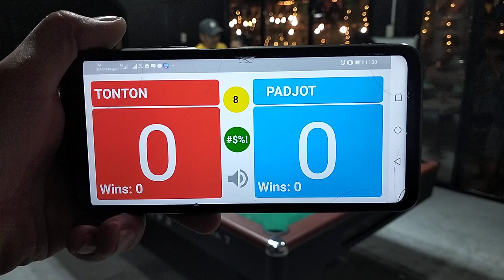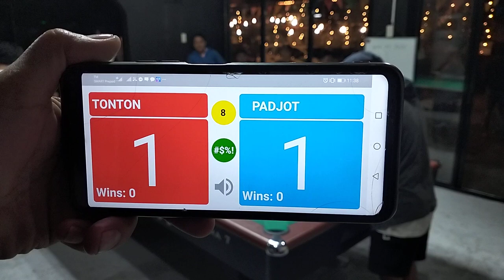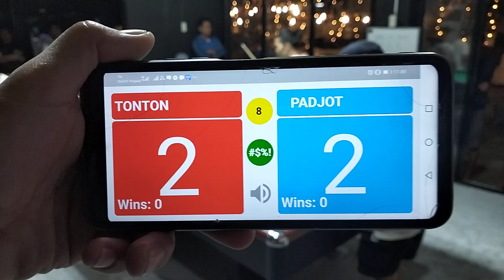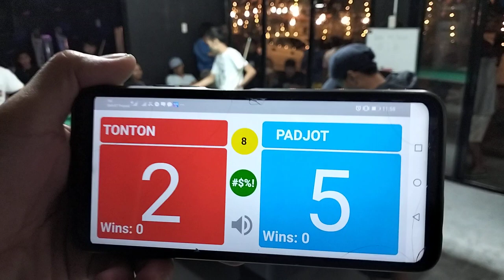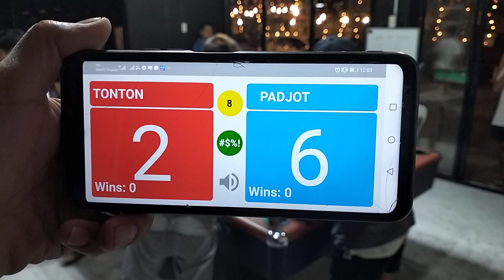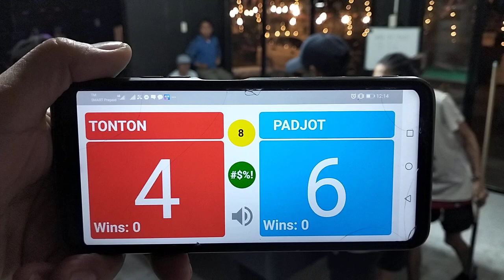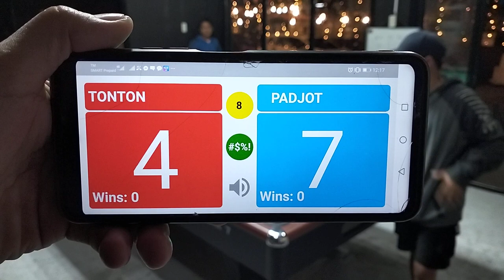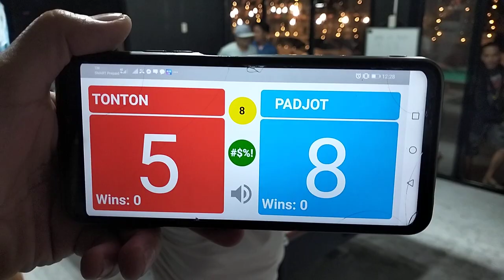TOURNAMENT. SEMI FINALS.GAME 1.TONTON "MABINI" VS IANJASPER "PADJOT" ASI. RACE 7. TAAL BATANGAS.